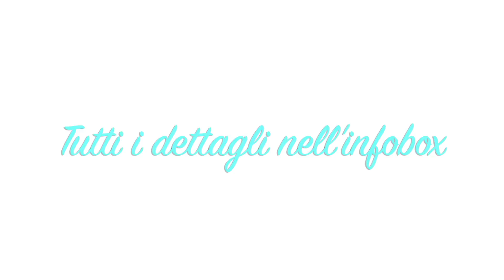TORNARE A CASA...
TOVAGLIA: IPERCOOP
BICCHIERI: IKEA
PIATTI: IKEA
POSATE: CASASHOPS
BOTTIGLIE: COIN
BROCCA: IKEA

RICETTA TAGLIATELLE NOCI E GORGONZOLA:

100 g tagliatelle all’uovo
50 g di gorgonzola
100 ml panna da cucina
noci tritate